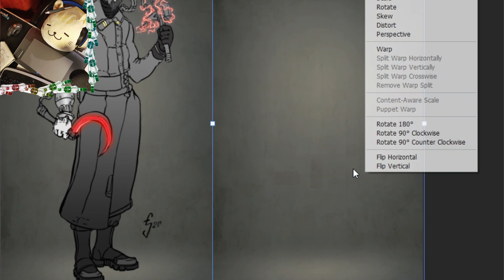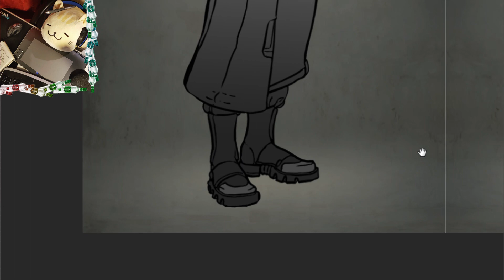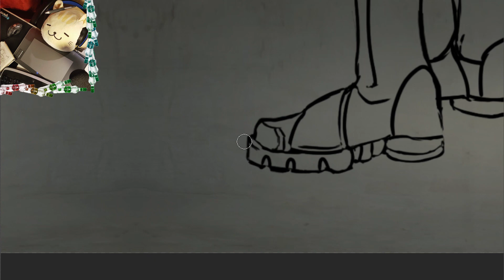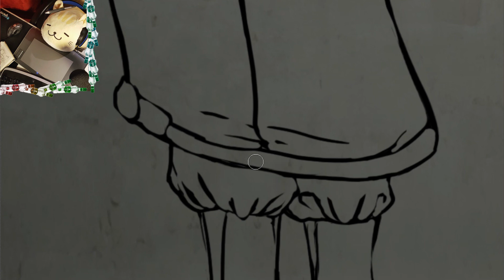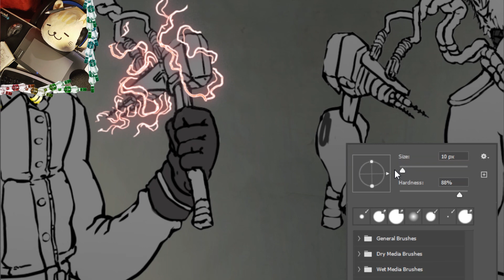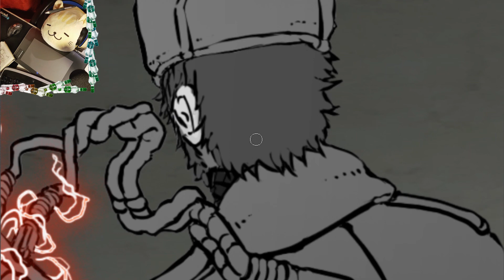ConceptArt Timelapse- Steampunk Soviet Soldier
a timelapse of my recent ArtStream